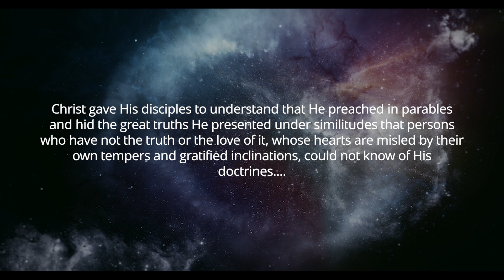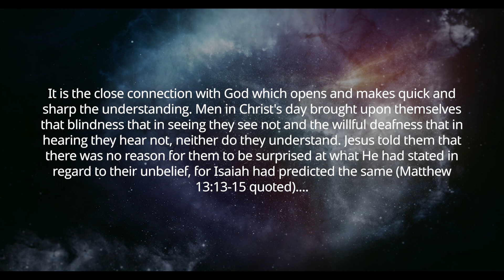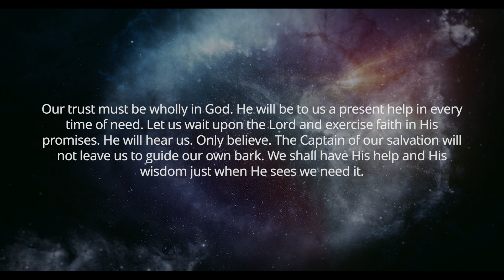What makes the understanding sharp... (Voice only / no music)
Devotional Reflections for your Walk with Christ—with Scott Ritsema, Belt of Truth Ministries—August 7, 2023
Selections from the devotional,  This Day with God, p. 361